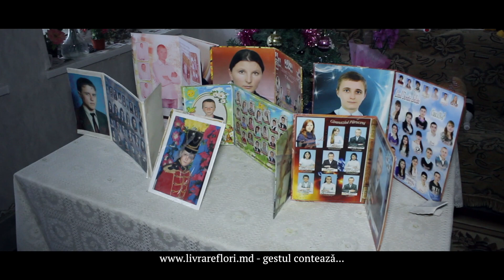Livrare flori la Păruceni 103314